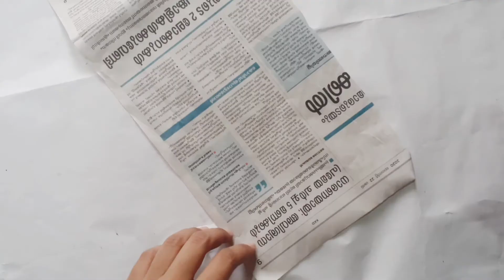Easy and beautiful paper basket |Best out of waste idea|AnyBody Can Do It